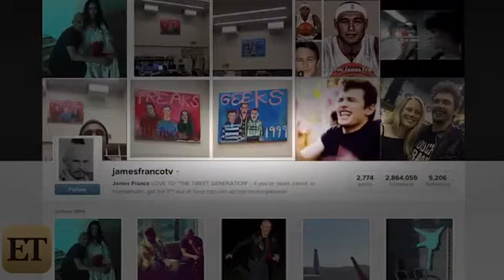Bald James Franco Poses with a Bloody Megan Fox | StarCelebrityTV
James Franco offered no explanation for this bizarre Instagram photo he posted on Tuesday night of him and Megan Fox, but we've got some ideas.